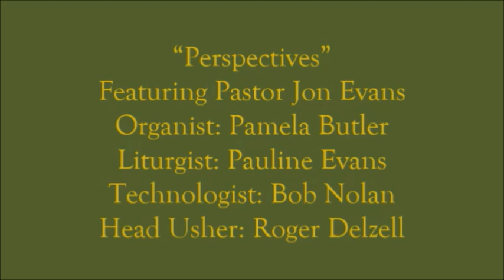06/09/2024 Worship Service FUPC of Morning Sun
“Perspectives”
 The Third Sunday After Pentecost
 Featuring Pastor Jon Evans
 Filmed On Location June 9, 2024